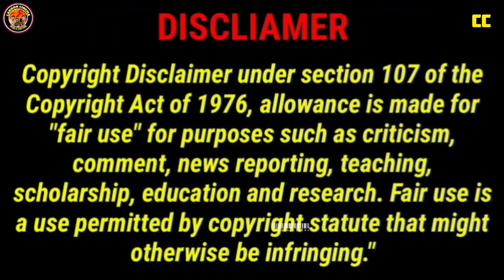Kamal Haasan movie updates | Indian 2 & 3, KH 233, Thug Life, KH237 | Kamal Haasan Latest updates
One Plus Bullets product buy using this link with minimum offer price :

Canon 200D Mark II with minimum lowest price:

Boat Sound Bar with less amount difference of Rs.5000 :